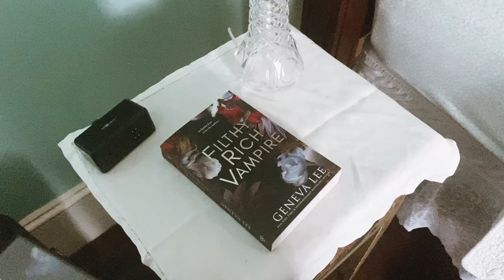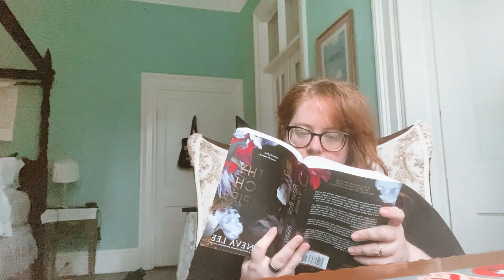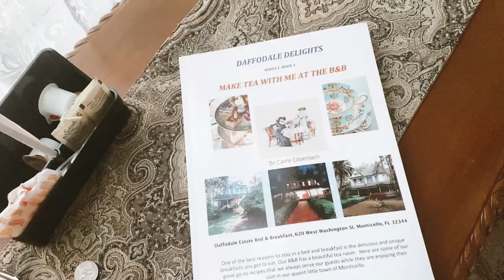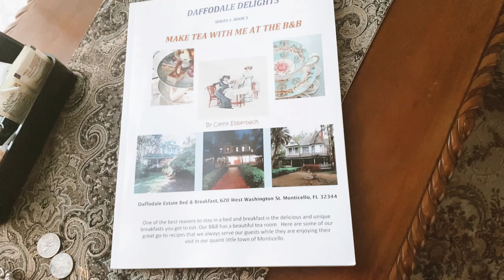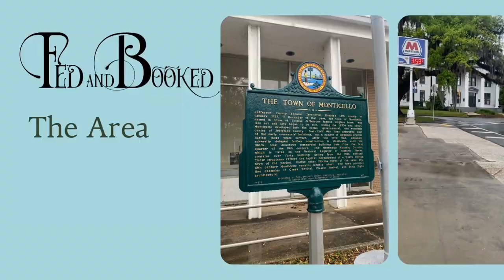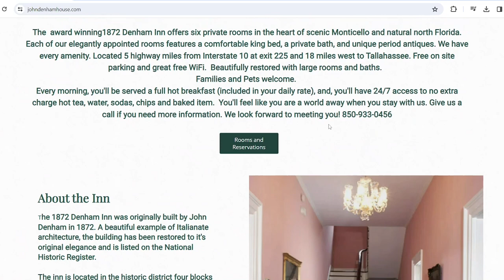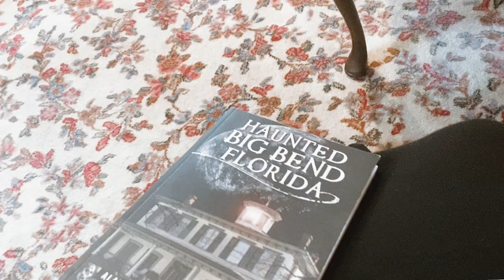The John Denham House in FL is Definately Haunted - A Review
I visited the John Denham house in Monticello, FL and it is definitely haunted.